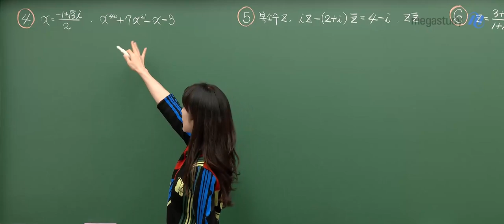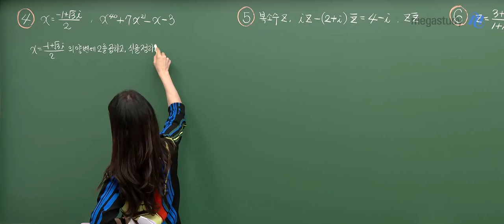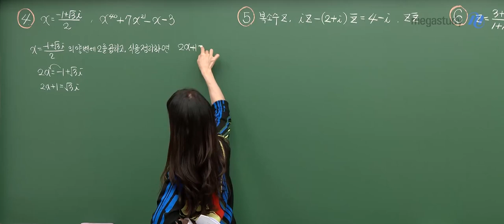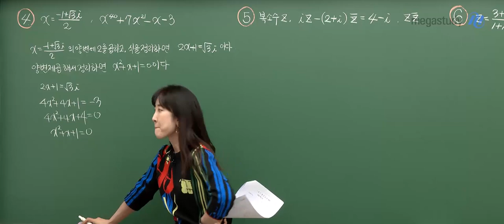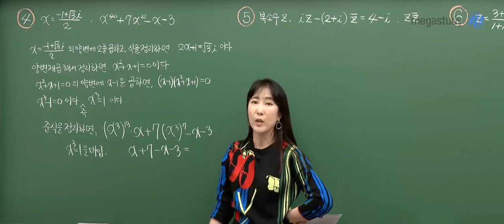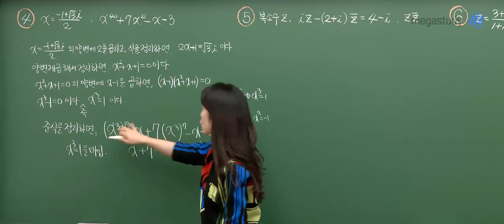[메가스터디] 수학 남혜영쌤 - 고1 다항식 서술형대비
성큼 다가온 첫 중간고사,
서술형 시험을 완벽하게 대비하고 싶다면
남혜영 선생님의 서술형 대비특강!

빈출 유형별 서술형 문제풀이와
서술형 문항 작성 꿀팁까지 세세하게 알려주는
혜영쌤 강의 맛보기 들어보고 가세요~